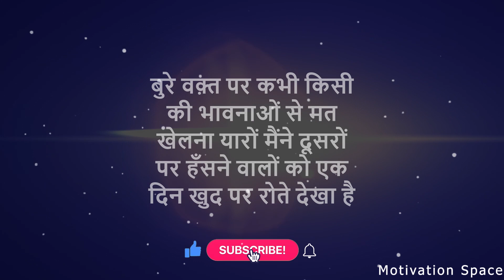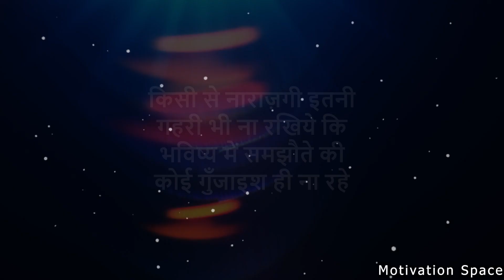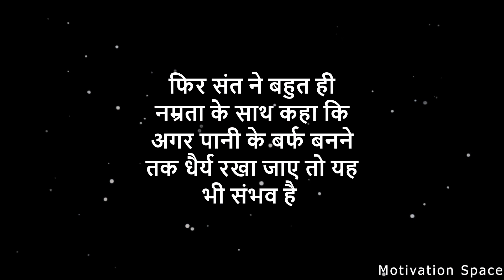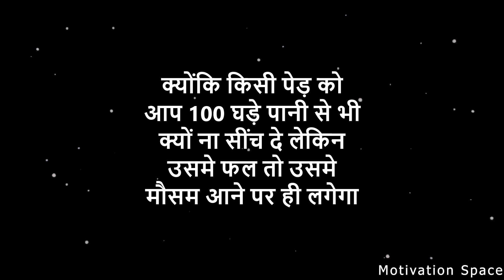कुछ सच्ची और अच्छी बातें | Kuch Sacchi or acchi Baaten by Motivation Space